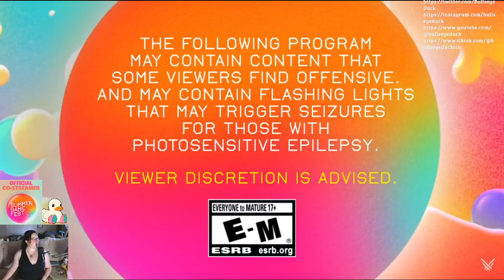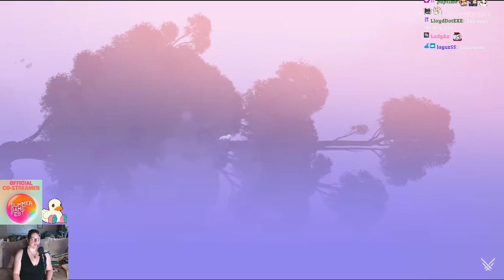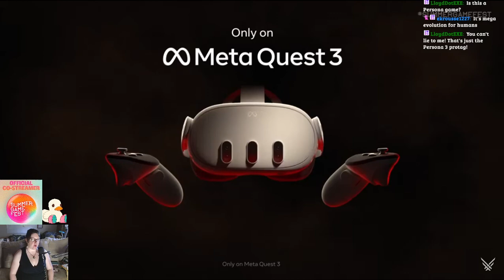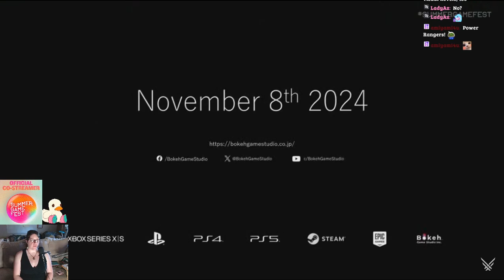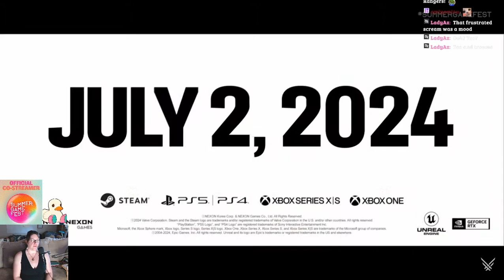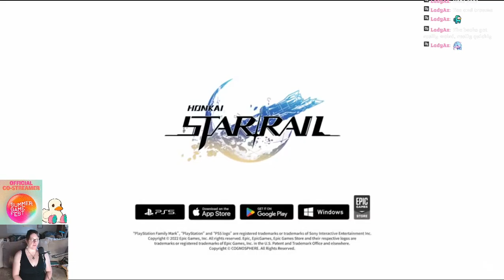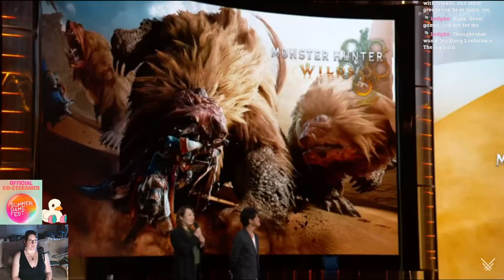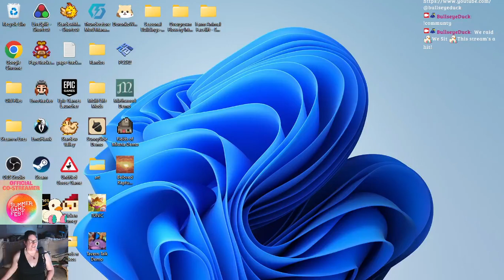Summer Games Fest Reaction Stream | Cool Game Announcements!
Watching the Summer Games Fest with Twitch chat! I liked Neva, Grave Seasons, and Wanderstop. Which games did you like?